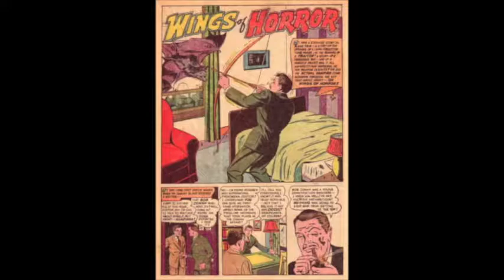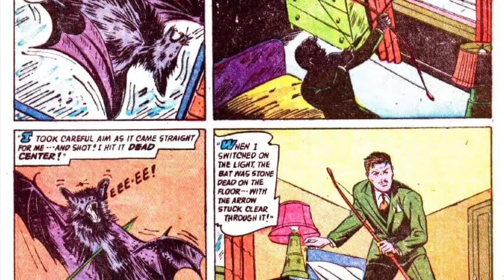Wings of Horror